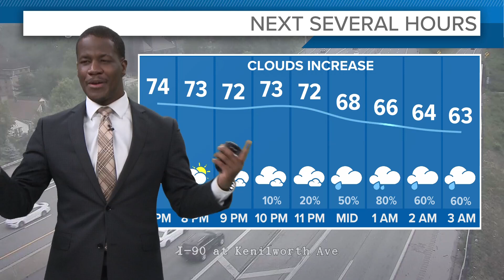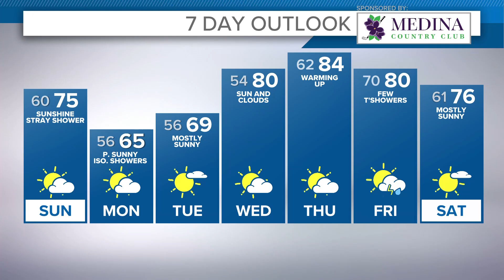Cleveland Weather: Sun and rain mix ahead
Your Cleveland weather forecast:

Your weekend weather cooperates, for the most part! Sunshine early Saturday will give way to some increasing clouds later. Staying dry through the afternoon, but a bit breezy with highs in the upper 70s.

Scattered showers arrive Saturday night and continue while you're asleep. By the time you wake up Sunday morning, dry conditions take over again. A mix of sun and clouds is the Sunday plan with stray shower chances returning towards tomorrow evening.  Highs in the mid-70s.